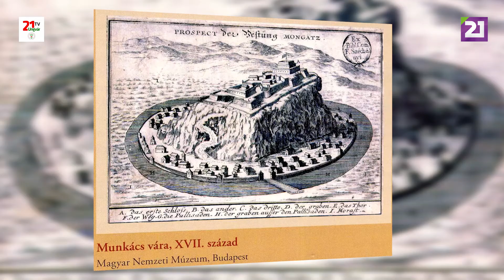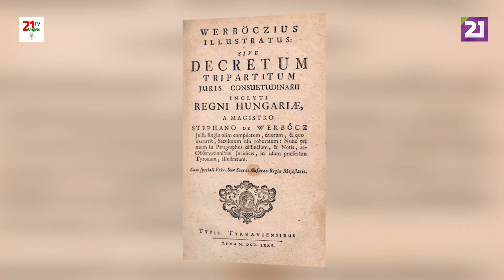Володимир Фенич про повстання під проводом Ференца II Ракоці / Європейське перепуття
Чи знаєте ви, що відбувалося на теренах Закарпаття на початку XVIII століття?

У цьому випуску програми "Європейське перепуття" на вас чекає захоплюючий опис подій, які увійшли у світову історію під назвою Національно-визвольна війна угорського народу 1703—1711 років, або  повстання Ференца II Ракоці.

Історик Володимир Фенич розповідає про те, як угорці, словаки, русини та інші народи Угорщини на чолі із трансильванським князем Ференцем II Ракоці розпочали війну проти панування Габсбургів. Чим вона завершилася та як вплинула на долю нашого краю – дізнайтеся, переглянувши відео.